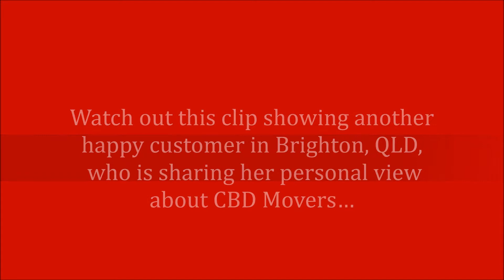Committed and expert Movers Brighton, QLD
Our fully committed and expert removalists in Brisbane provides the best moving services to satisfy thousands of customers with various moving needs.